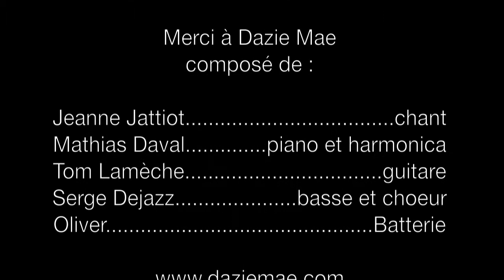Paris to London & back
Paris to London & back le 22/06/2011 à l'angora, Paris. Vidéo captée par l'équipe mailtune.com